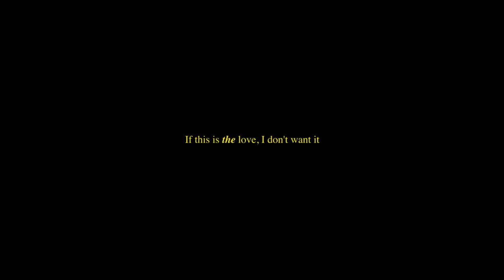drowning in this bull💩 again | Jeremy Zucker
Woke up at 5am.

🌙 Saw a couple laughing together in their car last night.

Supercuts - Jeremy Zucker

Love,
Leix